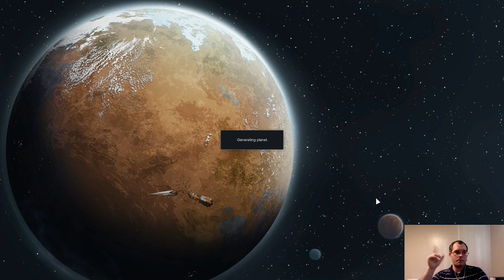RimWorld Power Hour #37 Need those components, Randy hook me up